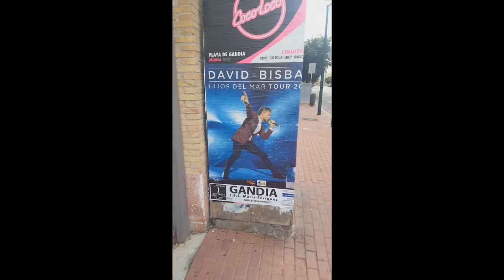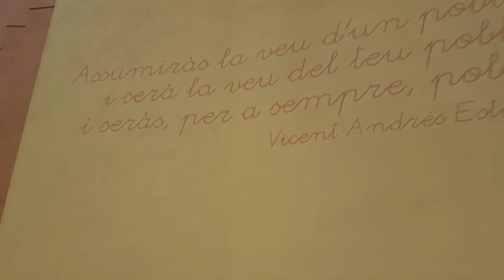VLOG #8 GANDIA I : PASEO POR LA CIUDAD Y EL PRIMER PARTIDO EN 1 REG JUAN 93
Tras Villalonga avanzamos unos km mas para visitar Gandia. y no sera lo unico que vereis de la ciudad ducal.

Hola. Soy Juan Carlos. soy un chico de pueblo de 23 años que le apasiona el fútbol y los videojuegos, ademas de unas ansias de viajar a sitios que me han marcado o que no he visitado aun. Veo videos de youtubers como Jordi Wild, Auronplay, Folagor03 y otros mas de renombre en España. Me podeis seguir en Twitter @Juancarlosllosa y en Instagram @jcarlosdomegonz  por mi parte me despido y nos vemos en el proximo video. hasta luego Chavales y Chavalas.